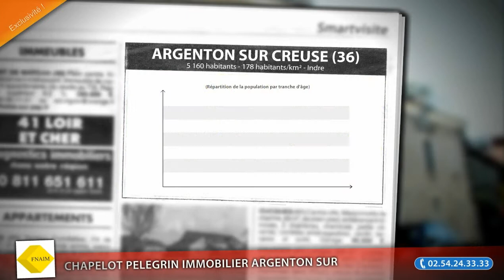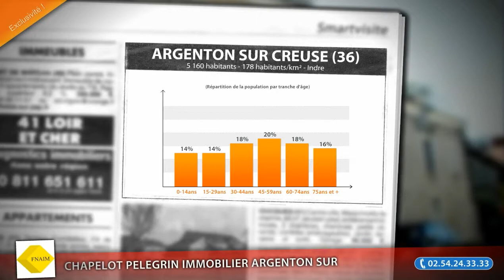Maison T6 à vendre, Argenton Sur Creuse (36), 55000€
- MAISON de ville à rénover, Centre d'ARGENTON, proche commerces et écoles, composée de 6 pièces, grenier aménageable.et garage.  IMMO de FRANCE ARGENTON 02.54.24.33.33. (Prix : 55000€ FAI)

• AGENCE :
Chapelot Pelegrin Immobilier Argenton Sur Creuse (Argenton Sur Creuse)

• ANNONCE :
• N° de mandat : 15094
• Type de bien : Maison
• Surface : 84m2
• Nb de pièce : 6
• DPE : 230 kWhep / m².an
• GES : 53 kgéqCO2 / m².an